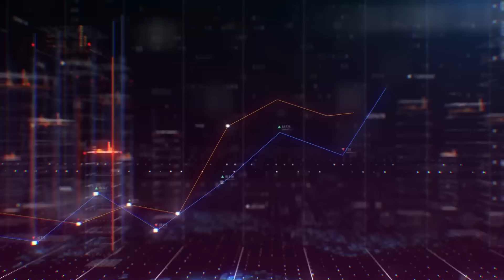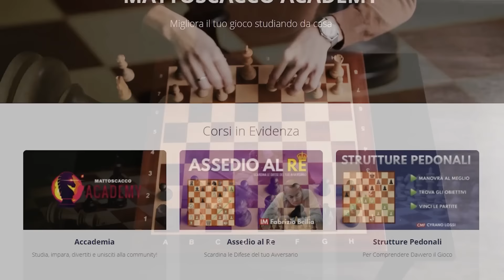L'incredibile ERRORE di Kasparov 🔴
📶Diventa uno stratega
🆕Vincere a Scacchi
👉Scacchi per Bambini